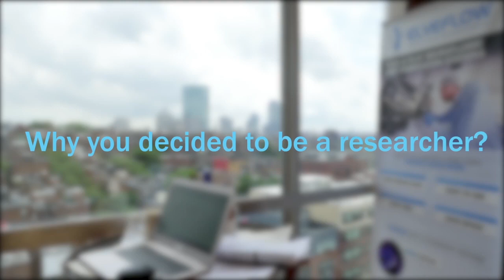Microfluidics Interviews: Long Pham, New Jersey Institute of Technology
Elveflow is releasing a serie of video interviews.
Speakers are giving a glimpse of their work. We are focusing of what is driving them in their work and how they ended-up working with microfluidics.
In this video we had the pleasure to interview Long Pham, New Jersey Institute of Technology, NJIT.